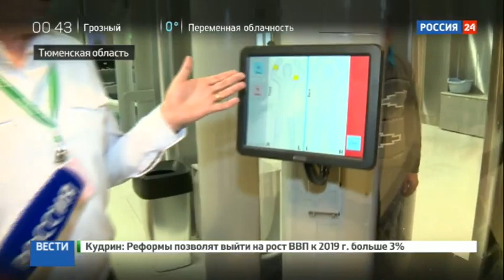Жители Тюмени получили новый современный аэропорт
В Тюмени после масштабной реконструкции открывается аэропорт. Пропускная способность комплекса увеличилась в 2 с половиной раза. Теперь в год аэропорт сможет обслуживать около 5 миллионов пассажиров на внутренних и международных авиалиниях.

Бутылочное горлышко — именно так в народе, за неспособность принять серьезный поток пассажиров, прозвали тюменский аэропорт Рощино. Здание 1969-го года постройки к началу двухтысячных устарело и морально, и физически. Новый терминал, построенный с нуля на месте старого, в пять раз больше. И открывает гигантские возможности для развития авиаперевозок.

Мы буквально пять лет назад возили 700 тысяч пассажиров, сегодня показатель 2016 года — полтора миллиона. А вообще аэропорт может перевезти до 5 миллионов пассажиров. За 2016 год совершили посадку порядка 70-ти авиакомпаний, — доволен Андрей Басов, заместитель начальника главного управления строительства Тюменской области.

Изменения начинаются на входе. Несколько пунктов контроля. Самое современное оборудование. В зале пятнадцать стоек регистрации вместо шести. Это значит никаких очередей даже в самые горячие туристические сезоны. Раньше приходилось в очереди стоять, некомфортно было, сейчас все комфортно, удобно, я рада, — говорит Алла Моисеева, пассажир аэропорта Рощино.

Инновации и в зоне предполетного досмотра. Помимо обычных рамок металлоискателя, здесь установлен безопасный микроволновой сканер. Выкладывать вещи из карманов не требуется, что экономит время. Достаточно просто поднять руки. Мы видим, что аппарат человека просканировал, запрещенных предметов при нем нет. Желтые квадратики показывают, что здесь находятся часы, — показывает результаты работы оператор сканера.

Путь на посадку от старого терминала до самолета пролегал прямо по летному полю. Пассажиры добирались до воздушного судна пешком либо на автобусах. Теперь для этих целей установили пять комфортабельных телескопических трапов. Особенно это важно для пассажиров международных рейсов, когда в минус 40, минус 50 из Сибири вы вылетаете во Вьетнам, в Таиланд, еще в какие-то жаркие страны, хочется себя чувствовать более комфортабельно, — отмечает Ольга Зайцева, начальник службы организации перевозок аэропорта Рощино.

Здорово, просто здорово, вот мы прилетели две недели назад, и сейчас улетаем, просто другое все, — не может скрыть восхищения Ирина Кондратенко, жительница Тюмени.

Несколько эскалаторов, лифты, отдельное внимание — пассажирам с ограниченными возможностями. Дл